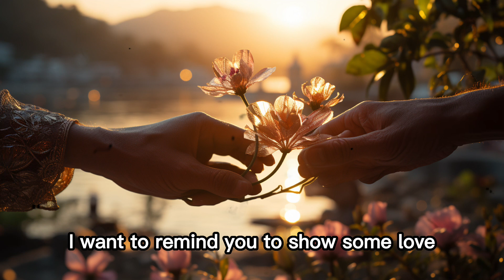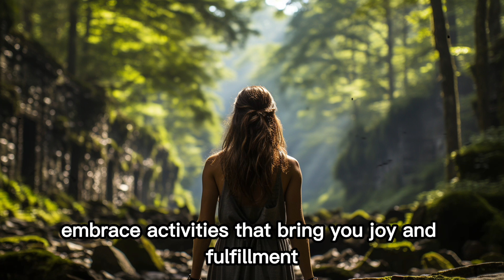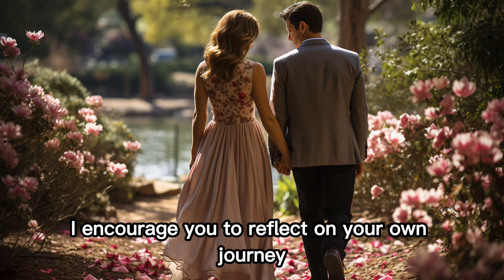Embracing Emotional Independence: Nurturing Your Individuality in Relationships Explored!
❤️YOUTUBE DESCRIPTION❤️

In this enlightening video, we delve into the concept of embracing emotional independence and nurturing your individuality within relationships. It's essential to maintain a sense of self and personal growth while being in a partnership, and this video aims to guide you on that journey. Join us as we explore the power of emotional independence and provide practical strategies for nurturing your individuality within relationships.

Through insightful discussions, personal anecdotes, and actionable tips, we shed light on the dynamics of emotional independence and how it contributes to healthy relationships. Discover how to strike a balance between togetherness and individuality, set boundaries that honor your needs, and communicate effectively to maintain your sense of self. Learn strategies for fostering personal growth, embracing your passions, and nurturing your individuality while being in a loving partnership.

We believe that by embracing emotional independence, you can create fulfilling and harmonious relationships that allow both partners to thrive. This video serves as a source of inspiration and guidance for anyone seeking to cultivate personal growth, maintain their individuality, and nurture a strong sense of self within a relationship.

Join the conversation by sharing your own experiences and insights in the comments section below.